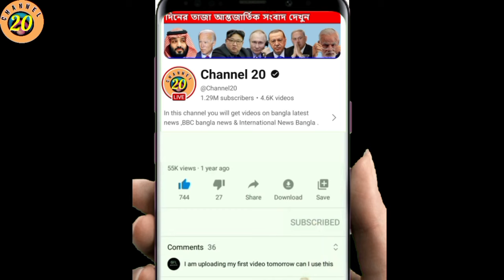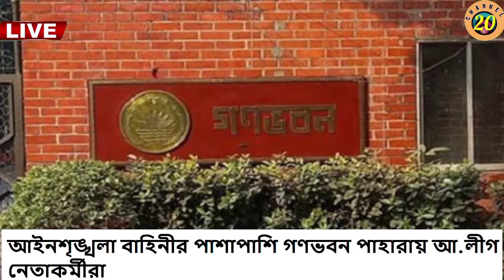এইমাত্র পাওয়া Bangla News 06 Aug 2024 | Bangladesh Latest News | বৈষম্যবিরোধী ছাত্র আন্দোলন খবর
এইমাত্র পাওয়া Bangla News | Bangladesh Latest News | বৈষম্যবিরোধী ছাত্র আন্দোলন  খবর

 বাংলাদেশের ছাত্র আন্দোলনের কারণ ছাত্র আন্দোলন ২০২৪ অসহযোগ কর্মসূচি: কী চলবে, কী বন্ধ থাকবে, জানাল বৈষম্যবিরোধী ছাত্র আন্দোলন ছাত্র আন্দোলনের ৯ দফা কি কি  যে ৯ দফা দাবিতে রাজপথে শিক্ষার্থীরা | Quota Andolon | ৯ দফা দাবিতে নতুন বাজারের রাজপথ উত্তাল  কোটা আন্দোলন: বুক চেতিয়ে পুলিশকে আটকানোর চেষ্টা | Student | Police | Quota Movement | কোটা আন্দোলনে শিক্ষার্থীদের ওপর হামলা, জাতিসংঘের কড়া বার্তা! | UN | Quota Movement | Student Protest
কেন ছাত্রদের ভয় পাচ্ছে বাংলাদেশ সরকার ? Quota Movement of Bangladesh সরকারকে ২৪ ঘণ্টার আল্টিমেটাম শিক্ষার্থীদের | Student Protest | Quota Movement | অবশেষে গণমাধ্যমের সামনে যা বললেন বৈষম্যবিরোধী ছাত্র আন্দোলনের সমন্বয়কেরা! | Quota Andolon কোটা আন্দোলনকারীদের আল্টিমেটাম, নুরকে 'ব্যাপক' নির্যাতনের অভিযোগ। BBC Bangla  এবার শিক্ষার্থীদের উদ্দেশ্যে যে বার্তা দিল বৈষম্যবিরোধী ছাত্র আন্দোলন | Student Movement রংপুরে সংঘর্ষের মাঝে গুলিতে নিহত শিক্ষার্থী আবু সাঈদ | Abu Sayed | Quota Andolon | দেশজুড়ে ছাত্রলীগ থেকে পদত্যাগের হিড়িক | Chatra League Resignation | Quota Movement 'ধরে নিয়ে টেবিলে বসিয়ে খাইয়ে ছবি দেখানো জাতীয় লেভেলের মশকরা' | Lawer For Students রোববার থেকে ‘সর্বাত্মক অসহযোগ’ আন্দোলনের ডাক দিলো বৈষম্যবিরোধী ছাত্র আন্দোলন, শনিবার বিক্ষোভ গাজীপুরে পুলিশের সঙ্গে বিক্ষোভকারীদের সংঘর্ষ | Gazipur | Quota Andolon | News
৯ দফা থেকে সরকারের পদত্যাগের ১ দফা দাবি কোটা আন্দোলন সমন্বয়কের |Quota Movement|